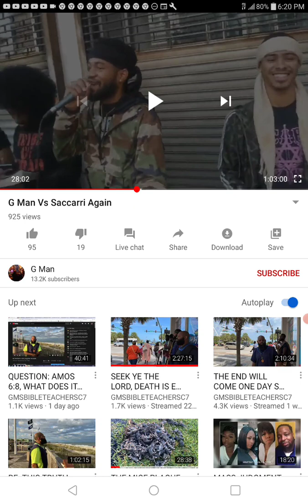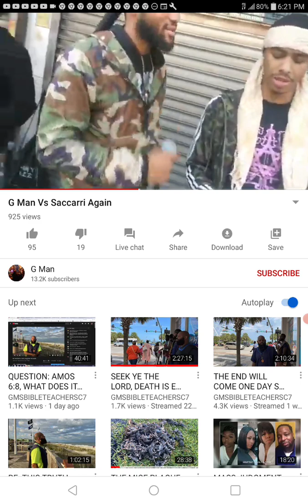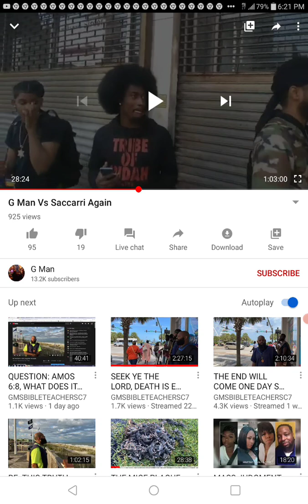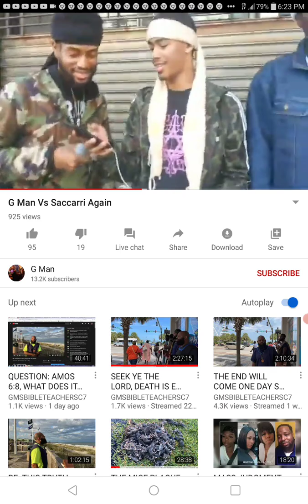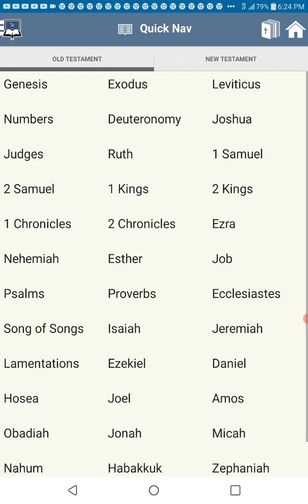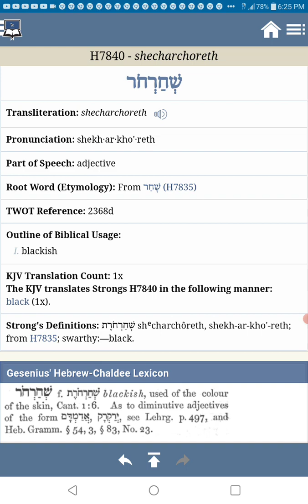G-MAN vs SICARRI the foolishness of Christianity continues!!!!!!